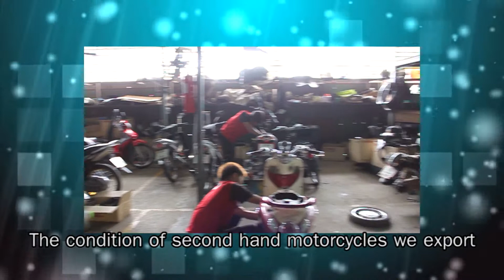Kiatyanyont Co., Ltd.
A dealer of Thai Yamaha Motors offering complete services from motorcycle retailer and spare part supplier to after sales service. We provide leasing, and hire purchase financing services.